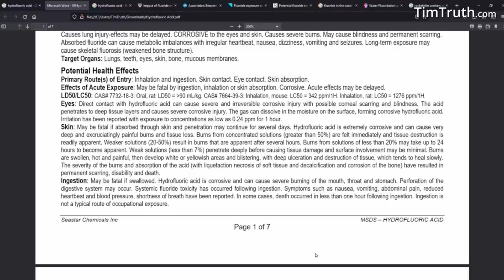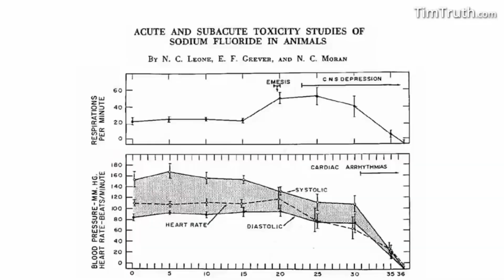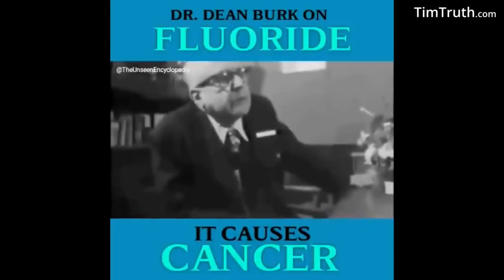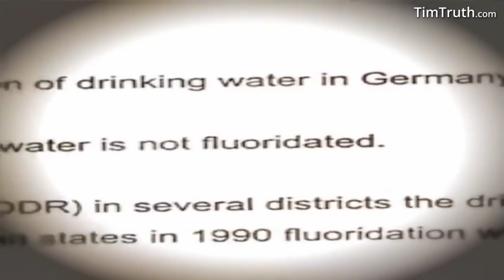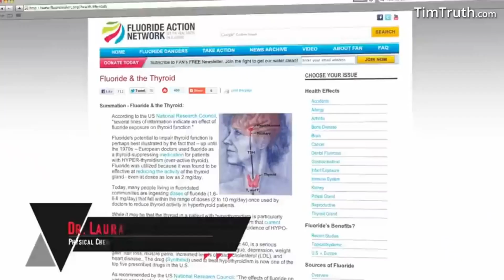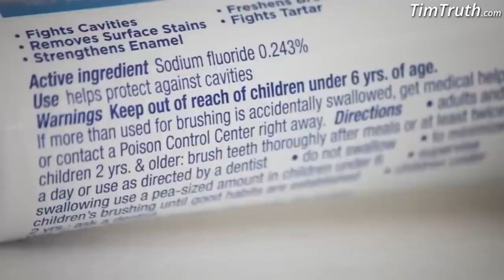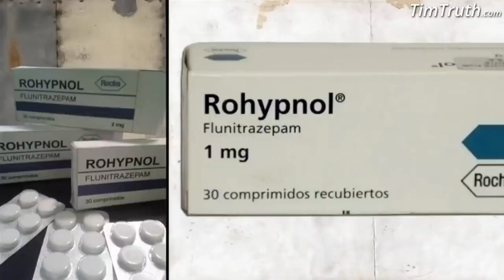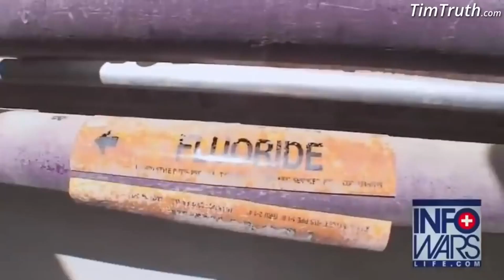Care for a glass for Prozac ? (fluoxitine)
More suggested reading:

Excerpt from: The Truth About 'Fluoride'
(or what every Mother should know)
by A. True Ott
� August 2000

"Fluoride used by Nazis to sterilize inmates and make them docile. Fluoride a key dumbing down ingredient of Prozac and Sarin nerve gas -- poisons of choice for tyrant rats."

"First of all, it needs to be stated that the 'substance' referred to as 'Fluoride' is a misnomer - there is no such substance listed in the periodic chart of the elements, nor in the prestigious CRC handbook, nor in the sacred 'bible' of the pharmaceutical industry - the illustrious 'Merck Index'. Instead, we find a GAS called Fluorine - and from the use of this gas in various industries such as aluminum manufacturing and the nuclear industry -certain toxic by-products are created which have 'captured' fluorine molecules. One such toxic, poisonous 'by-product' is called sodium Fluoride - which according to the Merck Index is primarily used as rat and cockroach poison and is also the active ingredient in most toothpastes and as an "additive to drinking water". But sadly, there is much more to this sordid tale.

Did you know that sodium Fluoride is also one of the basic ingredients in both PROZAC (FLUoxetene Hydrochloride) and Sarin Nerve Gas (Isopropyl-Methyl-Phosphoryl FLUORIDE) - (Yes, folks the same Sarin Nerve Gas that terrorists released on a crowded Japanese subway train!).

Let me repeat: the truth the American public needs to understand is the fact that Sodium Fluoride is nothing more (or less) than a hazardous waste by-product of the nuclear and aluminum industries. In addition to being the primary ingredient in rat and cockroach poisons, it is also a main ingredient in anesthetic, hypnotic, and psychiatric drugs as well as military NERVE GAS! Why, oh why then is it allowed to be added to the toothpastes and drinking water of the American people?

Historically, this substance was quite expensive for the worlds' premier chemical companies to dispose of - but in the 50's and 60's - Alcoa and the entire aluminum industry - with a vast overabundance of the toxic waste - SOMEHOW sold the FDA and our government on the insane (but highly profitable) idea of buying this poison at a 20,000% markup and then injecting it into our water supply as well as into the nation's toothpastes and dental rinse. Yes that's right folks, a 20,000% markup. Consider also that when sodium Fluoride is injected into our drinking water, its level is approximately 1 part-per-million (ppm), but since we only drink � of one percent of the total water supply, the hazardous chemical literally 'goes down the drain' and voila - the chemical industry has not only a free hazardous waste disposal system - but we have also PAID them handsomely in the process!!"